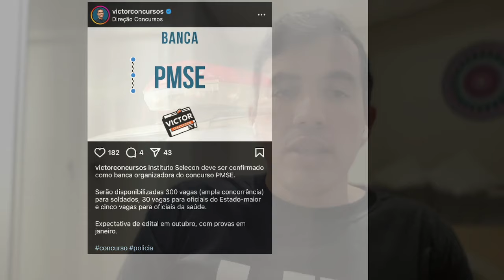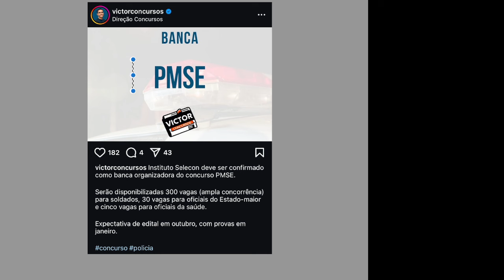Situação Concurso PMSE!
O Concurso PMSE 2024 é aguardado com grande expectativa por muitos candidatos que desejam ingressar na Polícia Militar de Sergipe. Neste vídeo, trazemos as informações mais recentes sobre a situação atual do concurso. Acompanhar as atualizações é crucial para quem deseja se preparar adequadamente e não perder prazos importantes. Além disso, discutiremos quaisquer mudanças nas exigências ou no formato das provas que possam impactar os candidatos. Manter-se informado e começar a preparação antecipadamente pode ser o diferencial para o sucesso.